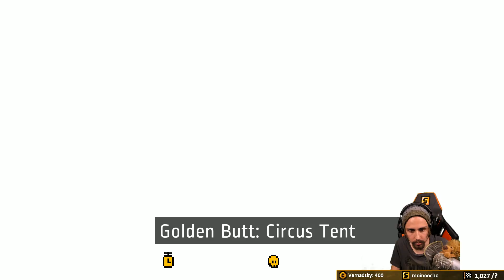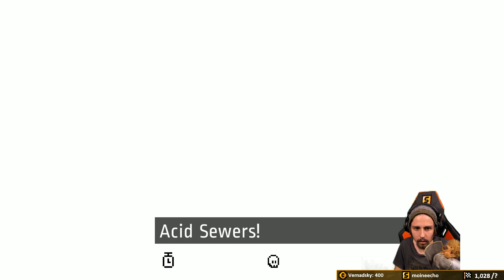Electronic Super Joy II - Full run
UPDATE NOUVEAU LIEN POUR LA CHAINE TWITCH :
Electronic Super Joy II vient de sortir 6 ans après le premier jeu.
Totalement gratuit sur Steam, je vous conseille de le tester mais attention ça touille pas mal quand même.
On fait tous les niveaux du jeu ici sauf 3.

En effet, il est possible de payer une version gold du jeu 10 € pour 3 niveaux de plus. Je les ferai surement un jour.

Pas cool les levels FPS on sait pas ce que ça fout là mais bon ça n’entache pas le jeu.